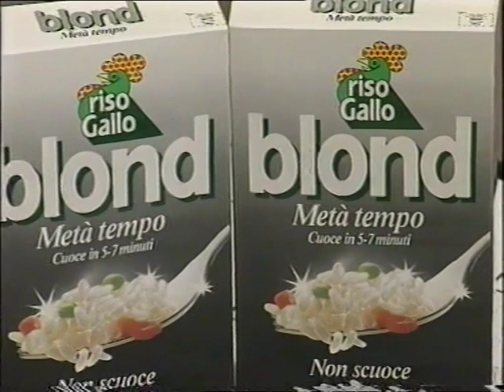Riso con i cavolfiori